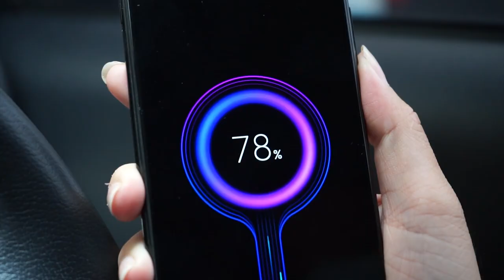otoproject_garage: MODIF PASANG AKSESORIS DAIHATSU ROCKY!! Jadi Fungsional Bangettt!